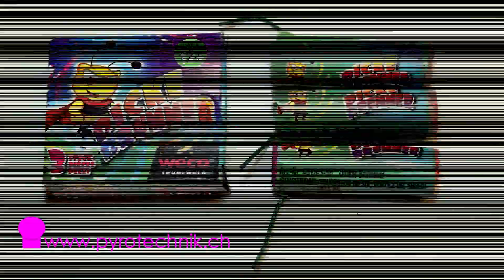Pyro Flitzer | Weco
Reichhaltiges Sortiment für Familien mit eher kleineren Kinder.